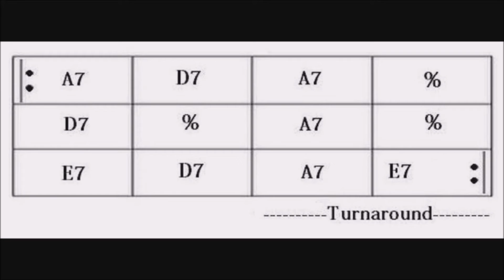BAJO ARPEGIOS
TALLER DE ROCK - BAJO
El profesor de Bajo Raúl Silva nos enseña Vuelta de Blues-
Arpegios.
¡A practicar!